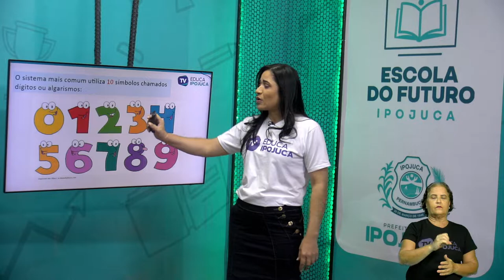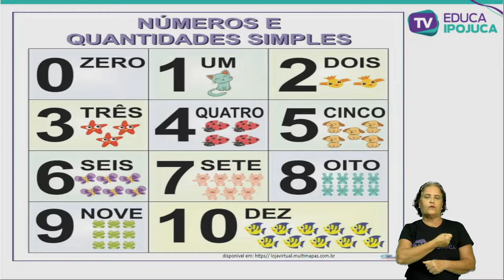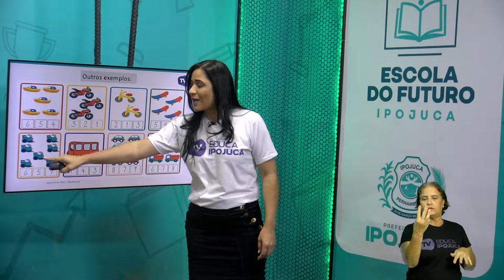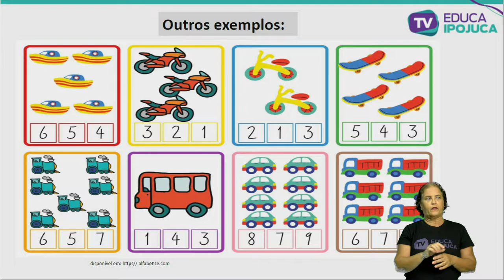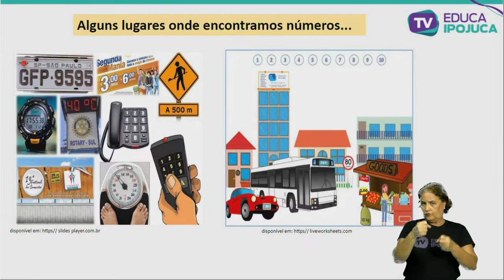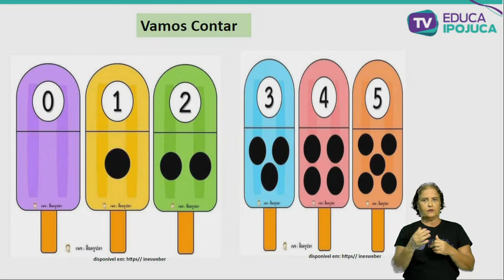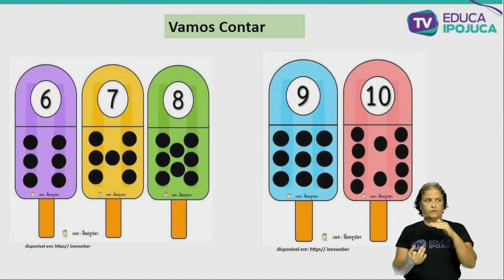MATEMÁTICA - NÚMEROS E QUANTIDADES - 1º ANO - AULA N°003